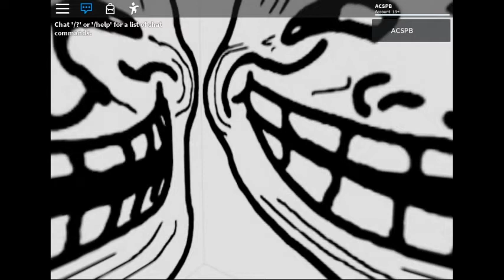robloxapp 20200413 1603220